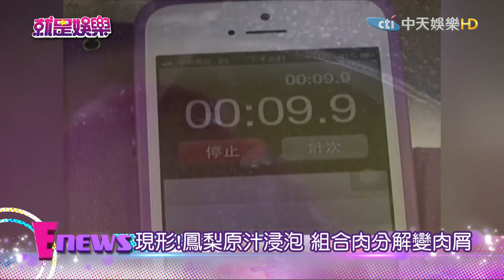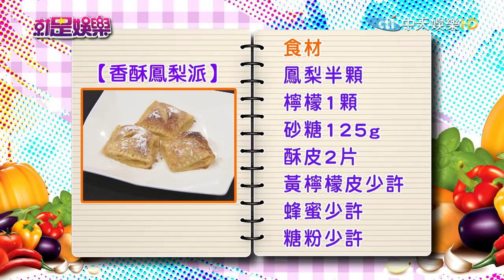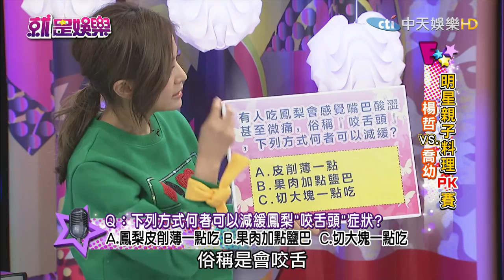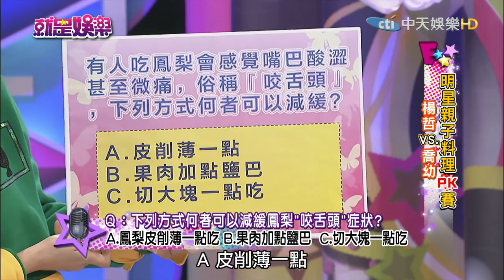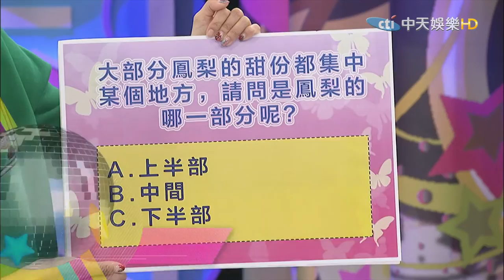《完整版》就是娛樂 現形！鳳梨原汁浸泡 組合肉分解變肉屑2017.02.13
來賓：楊哲、喬幼、柯俊年、營養師劉怡里
【明星親子料理PK賽】精選食材：鳳梨
●現形！鳳梨原汁浸泡　組合肉分解變肉屑
楊哲／奶香烤鳳梨
喬幼／香酥鳳梨派